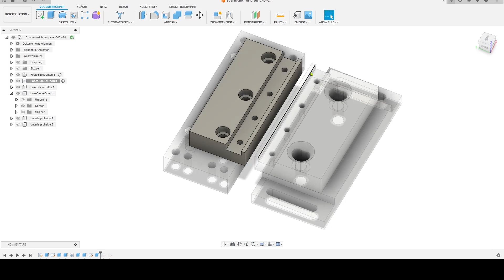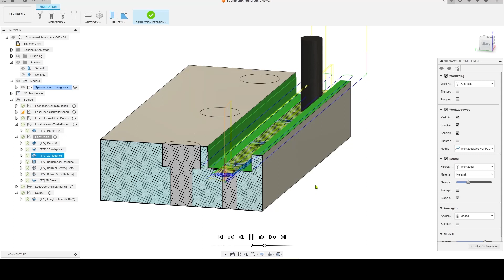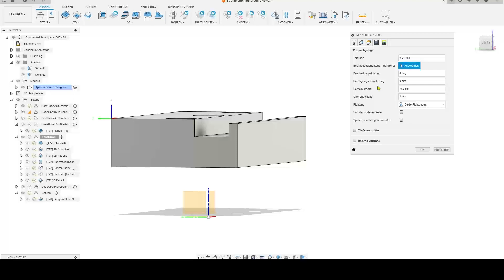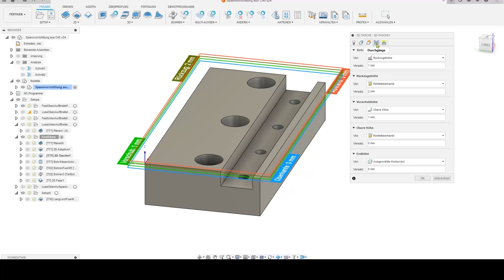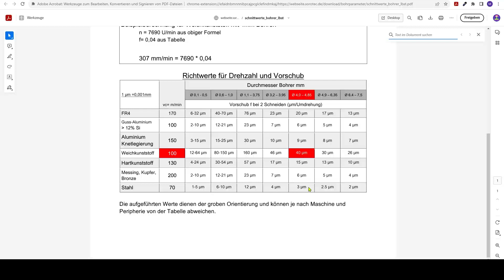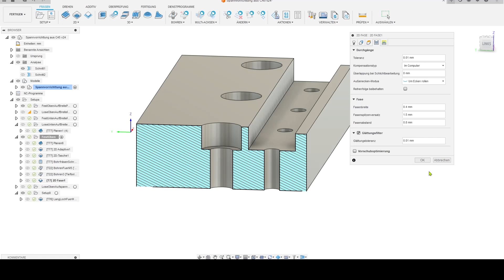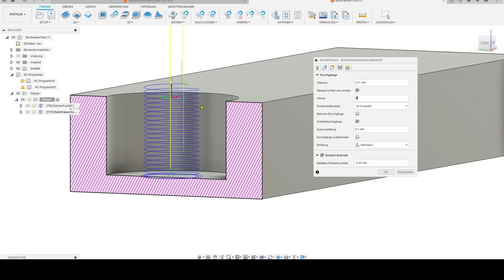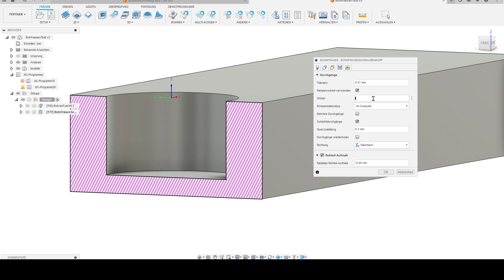Milling steel on my DIY milling machine part 2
In this video I show how I make the fixed jaw at the top of the clamping device.
You can see the milling operations face milling, adaptive clearing, pocket milling, drill milling and the milling of chamfers both in the Fusion CAM and on the home-made CNC milling machine.
I show my milling parameters for each milling operation, so you already have a rough guide, which you will of course have to adapt to your machine. Spindles with two poles often have too little torque in the speed range shown. You can see the torque curve of my spindle here:
The holes are drilled on the bench drill. The thread cutting is also carried out on my converted bench drill. You can find a video about the conversion of my FLOTT TB 14 bench drill

In diesem Video zeige ich, wie ich die feste Backe oben der Spannvorrichtung herstelle.
Ihr seht die Fräsoperationen Planfräsen, Adaptive Clearing, Taschenfräsen, Bohrfräsen und das Fräsen von Fasen sowohl im CAM von Fusion als auch auf der Eigenbau-CNC-Fräse.
Zu jeder Fräsoperation zeige ich meine Fräsparameter, damit habt Ihr schon mal grobe Anhaltswerte, die Ihr natürlich noch auf Eure Maschine und insbesondere Eure Spindel anpassen müsst. Spindeln mit zwei Polen haben in dem gezeigten Drehzahlbereich oft zu wenig Drehmoment. Den Drehmomentenverlauf meiner Spindel seht Ihr hier:
Auf der Tischbohrmaschine werden die Bohrungen durchgebohrt. Das Gewindeschneiden erfolgt ebenfalls auf meiner umgebauten Tischbohrmaschine. Ein Video zum Umbau meiner FLOTT TB 14-Tischbohrmaschine findet ihr